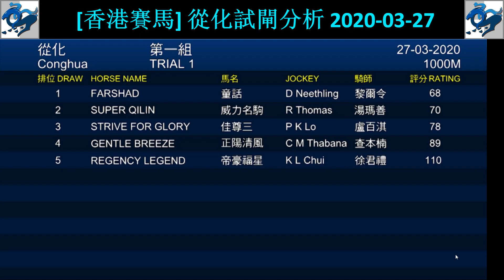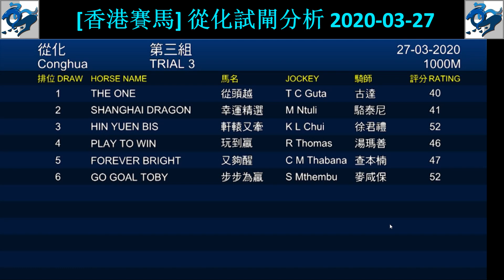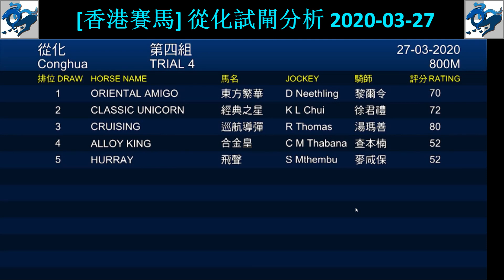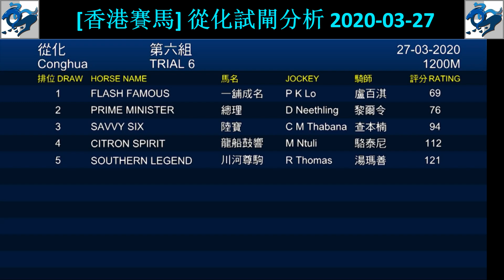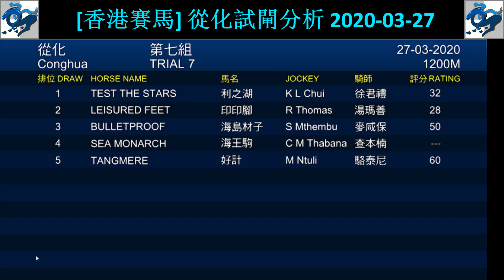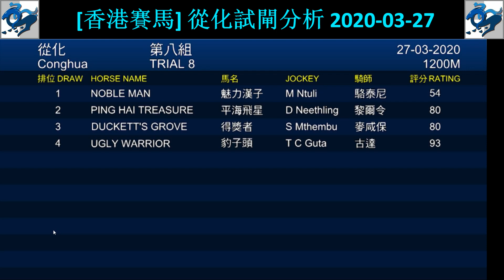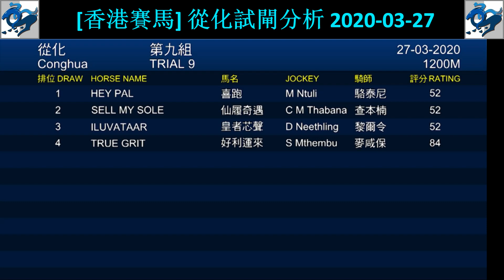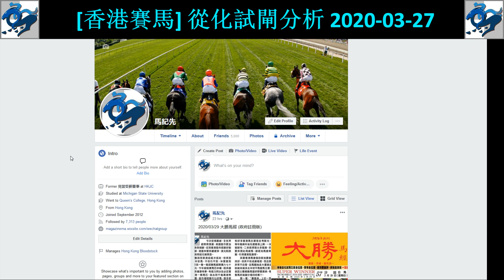[香港賽馬] 從化試閘分析 2020-03-27